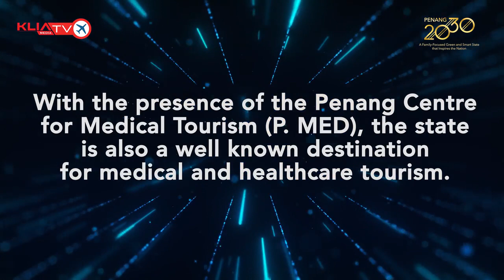Chief Minister Penang Promo Video 5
Interview with Chief Minister of Penang -
YAB TUAN CHOW KON YEOW